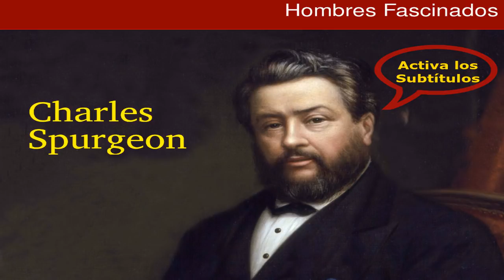¿Cómo mantenerse firme en el Señor? - Charles Spurgeon